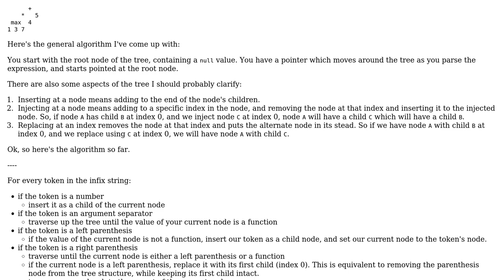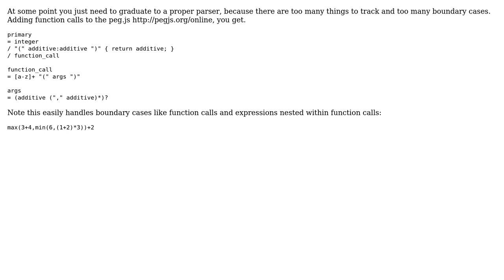Software Engineering: Algorithm to go from infix notation to a tree (2 Solutions!!)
Software Engineering: Algorithm to go from infix notation to a tree

With thanks & praise to God, and with thanks to the many people who have made this project possible! | Content (except music & images) licensed under CC BY-SA | Music | Images & others | With thanks to user MirroredFate user Karl Bielefeldt user A. I. Breveleri and the Stack Exchange Network Trademarks are property of their respective owners. You are responsible for your own actions.